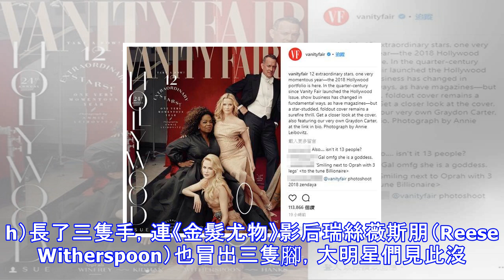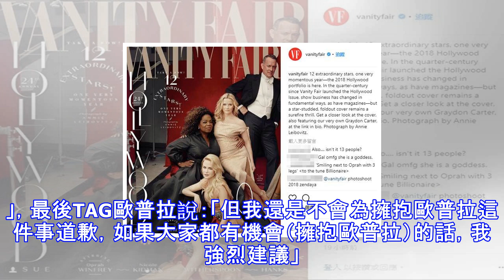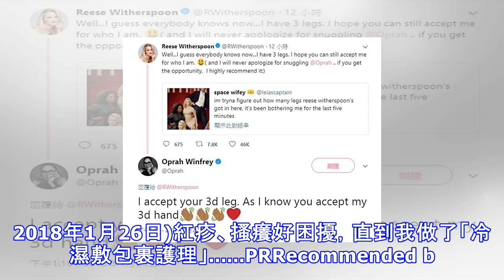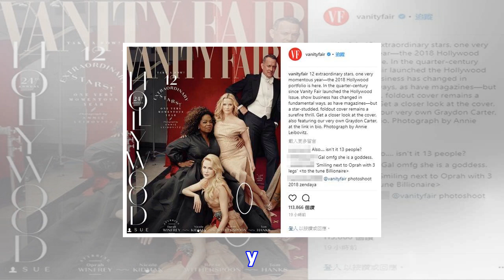修圖出包 金髮尤物影后高eq認了「有第三隻腳」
修圖出包 金髮尤物影后高EQ認了「有第三隻腳」 歐普拉也因修圖失誤長出三隻手。（圖／取自推特） 瑞絲薇斯朋和歐普拉發文自嘲。（圖／取自Oprah Winfrey‏推特） 新一期《浮華世界（Vanity Fair）》雜誌因好萊塢頒獎典禮將至，特別找來今年入圍的大咖拍攝特輯，未料照片刊出後，竟被發現嚴重修圖失誤，不只歐普拉（Oprah）長了三隻手，連《金髮尤物》影后瑞絲薇斯朋（Reese Witherspoon）也冒出三隻腳，大明星們見此沒生氣，瑞絲薇斯朋還逗趣發文自首說希望大家能接受她長期隱瞞有三隻腳的事，笑翻網友。 瑞絲薇斯朋稍早轉發《浮華世界》出包的推文，大展演技說：「嗯...我想現在大家都...